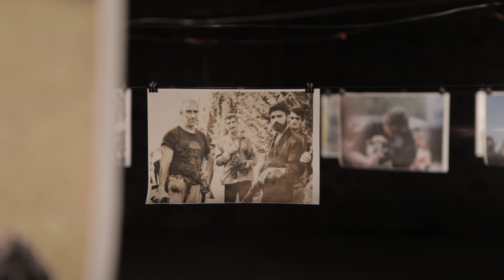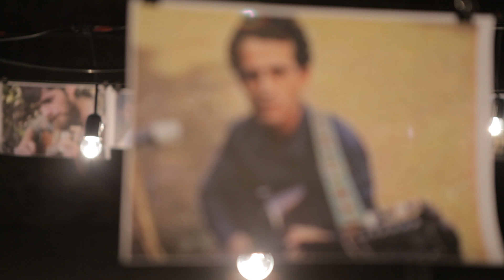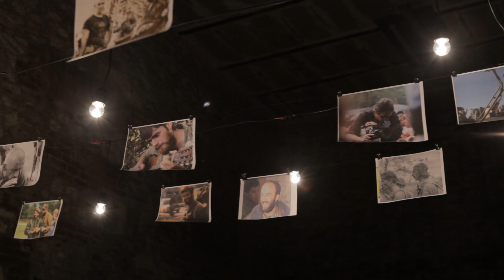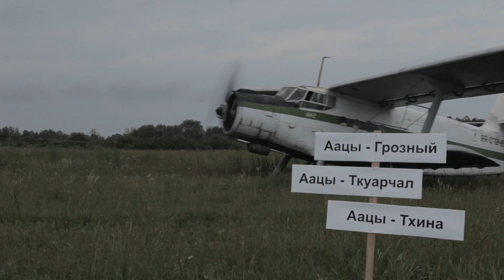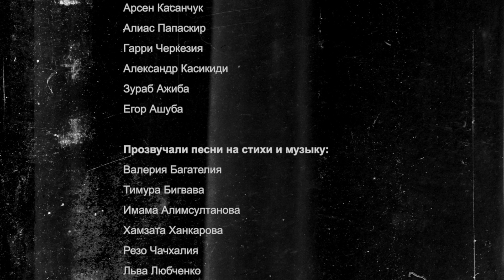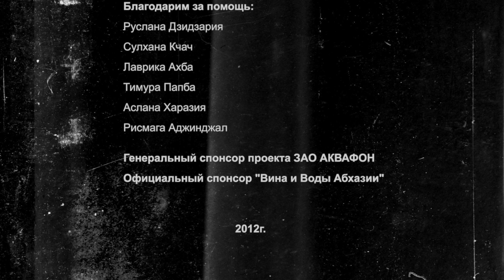Ҳара ҳаруаа реиҳабы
Аиааира ашәақәа.
Иҭырхит Емма Хәаџьаа-ҧҳаи Ҭемыр Қәычбериеи.
Ашәақәа аус рыдиулеит Анри Гәымба